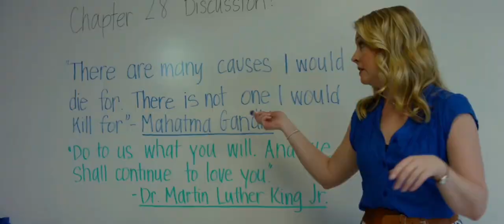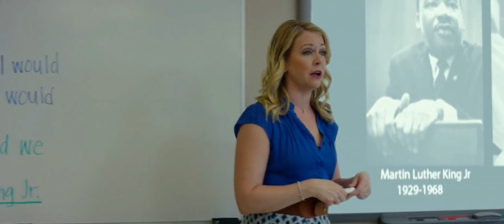Dios no esta muerto 2, en te hago el resumen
Esta es la segunda parte de Dios no esta muerto, donde una maestra por responder una pregunta sobre el paralelismo entre Gandhi- Luther king con Jesucristo, esta fue llevada a un consejo disciplinario y luego a un juicio penal.

Los que deseen hacer algun aporte para la mejora del canal aqui le dejo el enlace la de la cuenta de PayPal